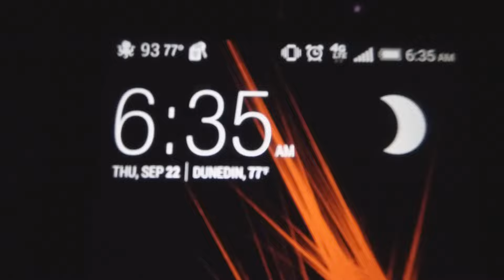Sunrise on the not Flat Earth: For Dazzathecameraman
The FULL unedited video will be uploaded later. Note: The Bridge does run East to West.
28°03'03.5"N 82°47'49.8"W
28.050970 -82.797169